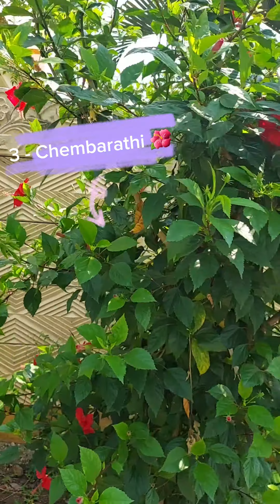எங்கள் வீட்டில் தோட்டத்தில் உள்ள செடி வகைகள்.plants in home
how many plants can we grow in home?
what are the type of plant?
malli poo மல்லி பூ
sanna malli
pomegranate sugarcane karumbu drumstick murungai Maram
valai maram banana tree
mango mambalam